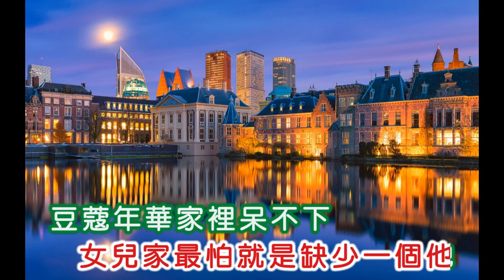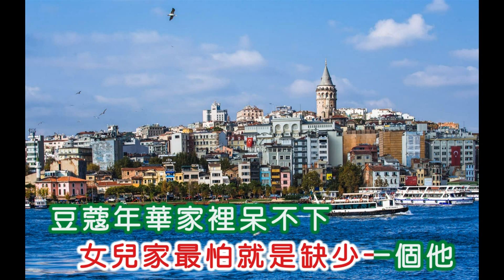婷婷 ~ 豆蔻年華